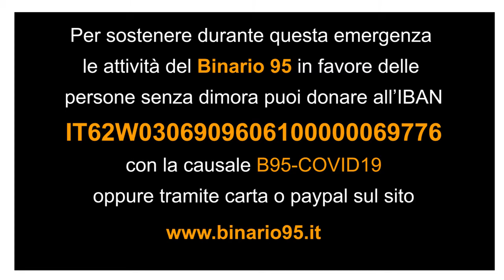200322 SKYTG24 B95 vorreirestareacasa Covid19